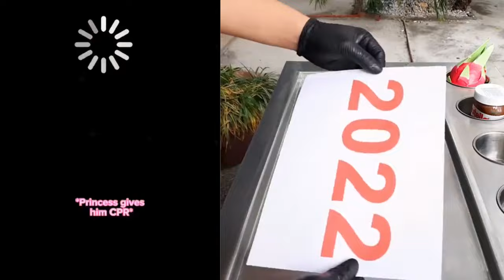🎖️💥 Play Cake Storytime 🍅🎈 ASMR Cake Storytime @Brianna Mizura | Best Tiktok Compilations #130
All Slime Content is licensed by FeelGoodMedia LLP
Hello friends!
Welcome!